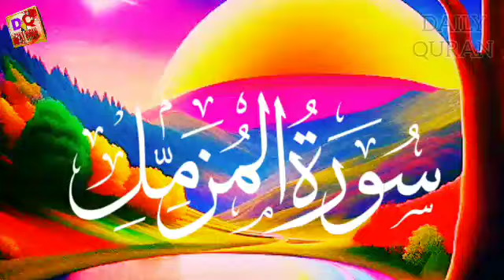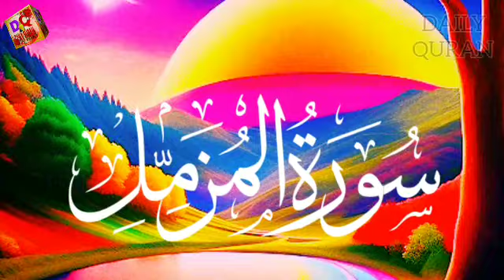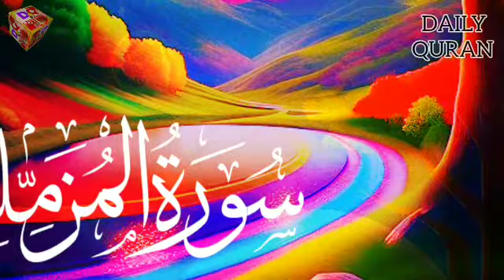Beautiful Voice Recit Surah Muzammil | (الْمُزَّمِّلُ) Tilawat | Quran|@dailyquran1917 March 2024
Beautiful Voice Recit Surah Muzammil | ( الْمُزَّمِّلُ) Tilawat | Quran|‎@dailyquran19 17 March 2024
our query
 surah muzammil 11 times,surah muzammil
surah e muzammil 11 times,surah muzammil ka wazifa,surah muzammil 11 times wazifa

best recitation quran in the world
 Al-Muzzammil takes its name from the reference to prophet Muhammad
in his cloak praying at night, in the opening verses of the chapter. Many commentators claim that “The Enfolded One” is a name for Muhammad
 used throughout the Qur'an. In the beginning of this surah God preparing Muhammad for
Surh Al - Muzzammil Quran Tilawat Beautiful Voice Whit English Translation | qurantilawat​ beautifulvoice​ qariabdulbasit​ surhalmuzzammil​
A message to remain calm and be patient in your daily practices
The reward of paradise
The punishment of hellfire
The chapter takes its name from verse 1: “يَا أَيُّهَا الْمُزَّمِّلُ,” (O you who wraps himself) where the word “المزمل” meaning “The Enwrapped One”Surah Al-Muzzammil, or "The One wrapped in Garments," is the 73rd chapter of the Quran. It is known for its emphasis on the importance of prayer and
He further added prayers of a person will always answered if he recites Surah Al Muzammil daily.Surah Muzammil(Al
Muzammil ) with Urdu
translation | Tilawat | Quran
with Urdu Hindi Translation
Surah Al Muzammil protects and guides a person in hard times. It acts as a light at the end of the tunnel. It finds a way for its reciter.
Many other benefits such as:

viral,, tilawat quran qari abdul basit

basitnaaiki,
viral, fikreakhrat,

fikreakhrat,
surah fatiha
surah al fatiha
surah al fatiha ki tilawat
surah al fatiha ki fazilat
kursi surah
kursi surah rahman.
ayatul kursi surah baqarah.
ayatul kursi surah ibrahim.
ayatul kursi surah with urdu. translation.
ayatul kursi surah video.
ayatul kursi surah hindi me.
ayatul kursi surah tarjuma ke sath